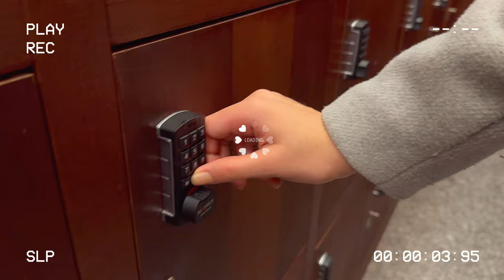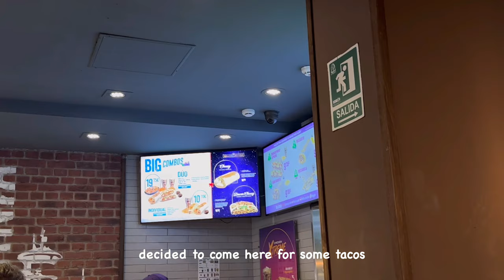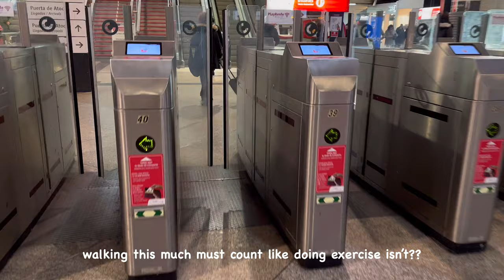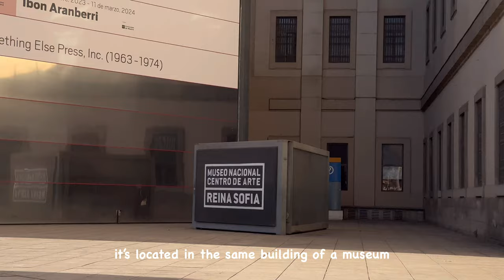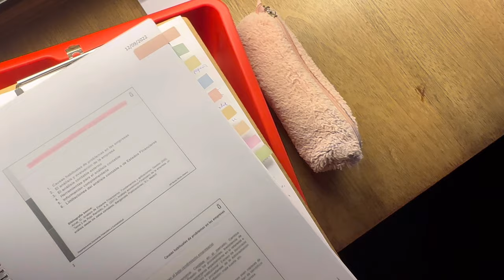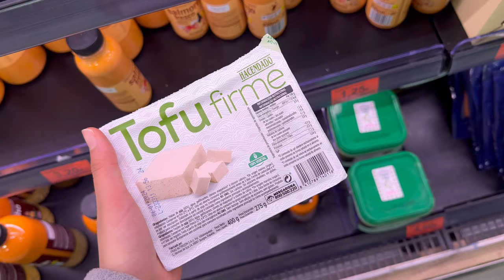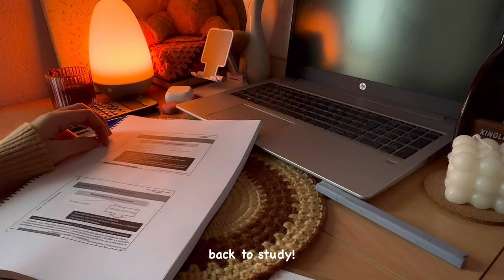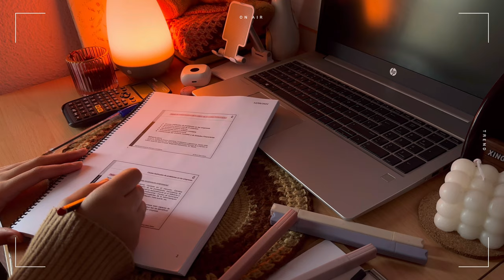Cram with me for finals!!🎧Boost Your Productivity🖇️📓library vibes👩🏻‍💻work-mode, notes-taking☁️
"please watch in 1080p or more for better quality"

Hii guys!! Finals are coming so i wanted to study at a library and have a productive day📓💪🏻

📍I'll activate the captions soon;)